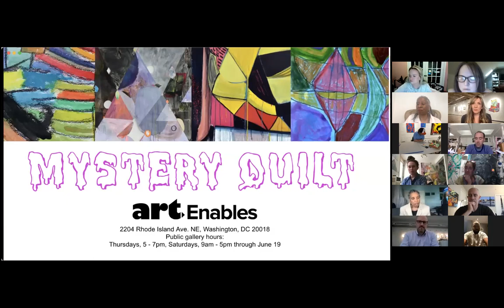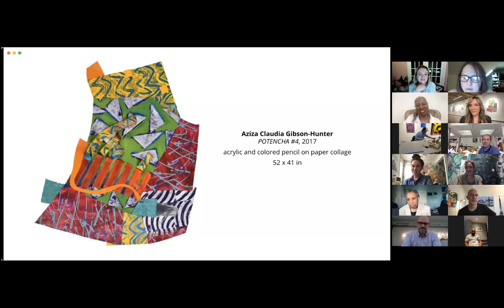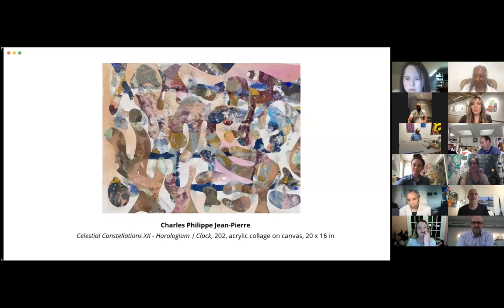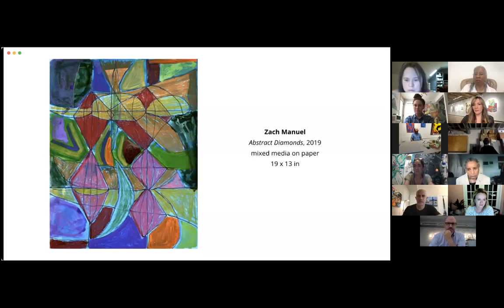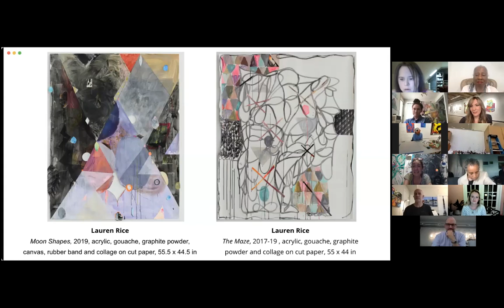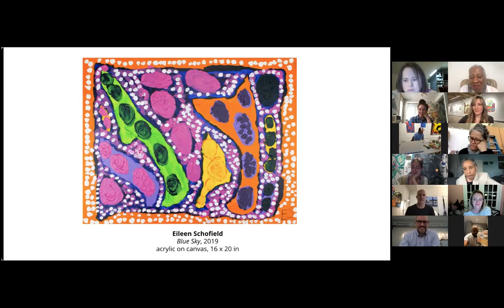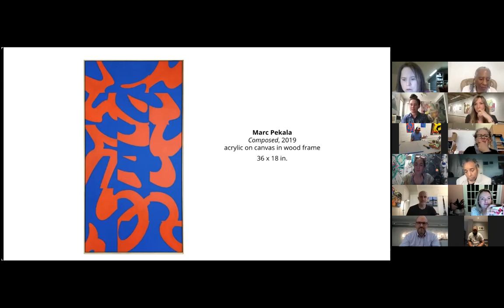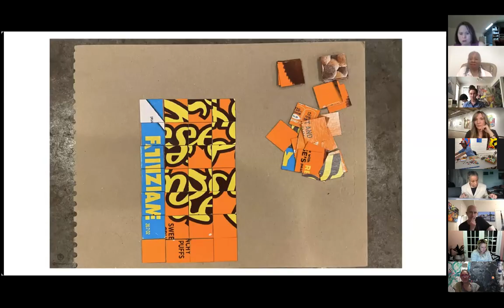"Mystery Quilt" Artist Talk + Workshop | June 2, 2021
Check out Art Enables virtual talk and workshop highlighting our Summer 2021 exhibition, "MYSTERY QUILT." Hear from the artists about their work in the show and how they employ familiar, quilt-like qualities in their own material languages of painting, drawing, and collage. Immediately following the talk, artist Marc Pekala leads a short workshop that invites guests to join him in his process of repurposing found materials to make quilt-like compositions. Join in with a pair of scissors and a newspaper, magazine, cereal box, or anything on hand that can be cut into smaller pieces! Or just watch and learn.

"MYSTERY QUILT" artists: Joseph Alef, Aziza Claudia Gibson-Hunter, Molly Hauser, Charles Philippe Jean-Pierre, Mariah Anne Johnson, Helen Lewis, Zach Manuel, Craig Moran, Marc Pekala, Jamila Rahimi, Lauren Rice, Kate Sable, Chris Schallhorn, Eileen Schofield, and Margie Smeller.